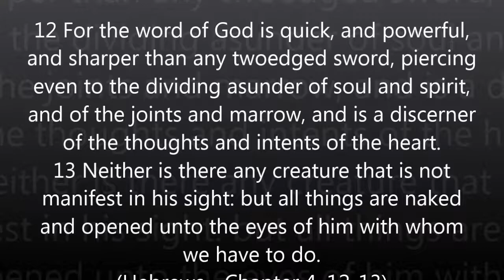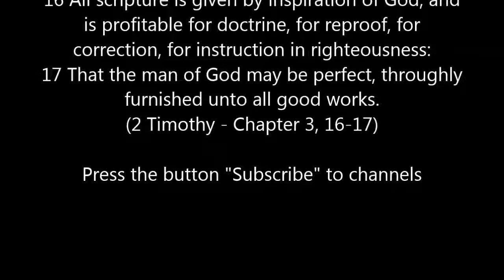Audio of Joel Chapter 1-3 Full, [English Holy Bible - KJV], Book 29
Audio of Joel Chapter 1-3 Full
OLD TESTAMENT
The Holy Bible [English Holy Bible - KJV]
Before the mountains were brought forth, or ever thou hadst formed the earth and the world, even from everlasting to everlasting, thou art God.
(Psalm - Chapter 90:2)
The sleep of a labouring man is sweet, whether he eat little or much: but the abundance of the rich will not suffer him to sleep. (Ecclesiastes - Chapter 5:12)